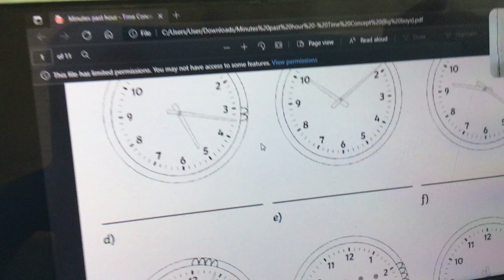Time.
Talking about time